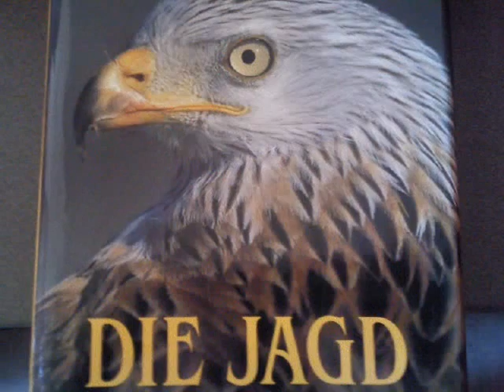My Gun Collection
HFTA Team